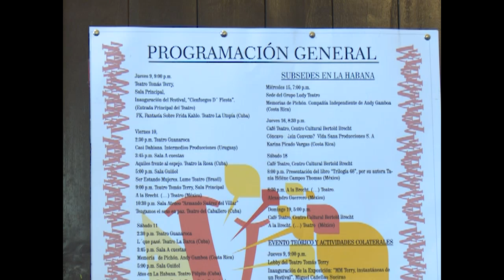En breve, Festival del Monólogo Latinoamericano y Premio Terry, en Cienfuegos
Del 9 al 12 de febrero se celebrará en Cienfuegos la V edición del Festival del Monólogo Latinoamericano y Premio Terry. El evento es uno de los más importantes de su tipo en Cuba.